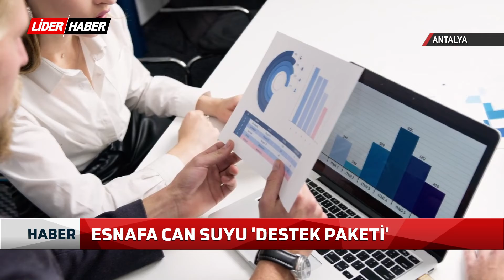Esnafa can suyu 'destek paketi'